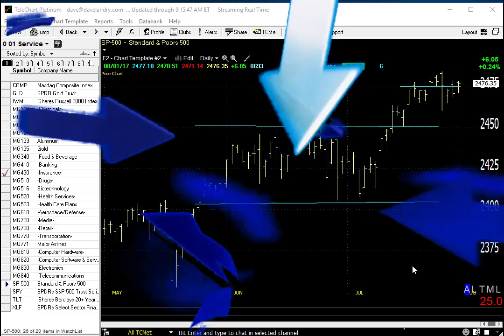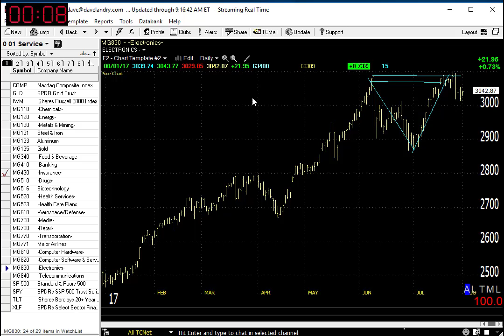08/02/17 Dave Landry's Market In A Minute